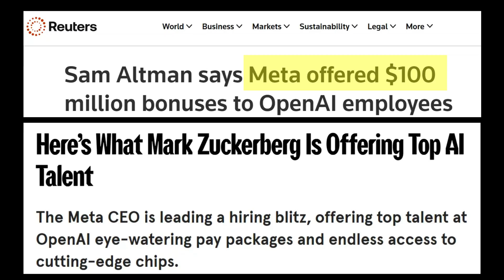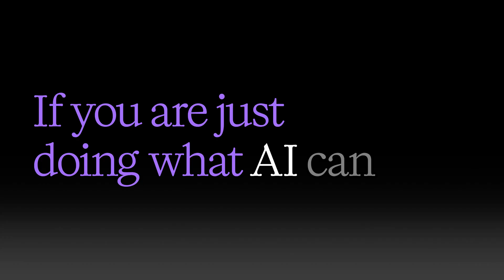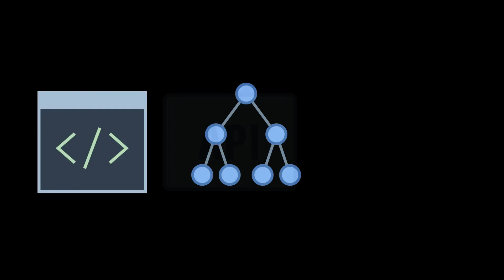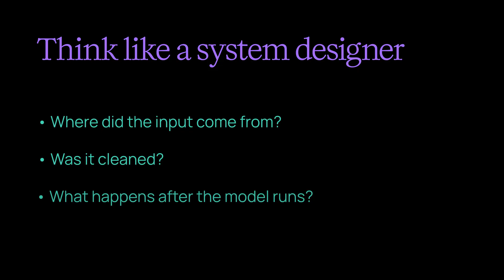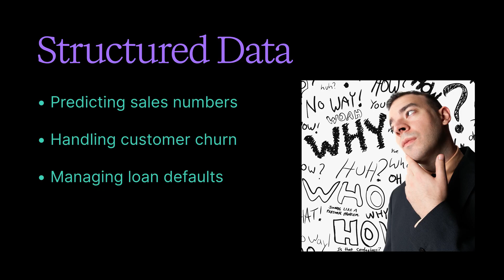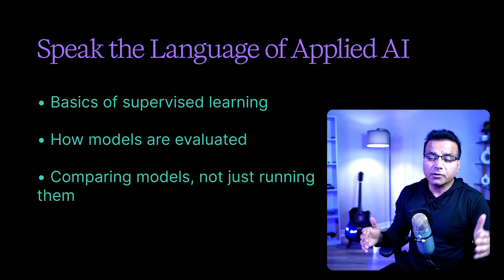AI ML Engineer Roadmap for beginners - 2025 version with 7 essential steps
Want to become an AI ML engineer? This video gives you step by step roadmap on how to become AI ML engineer from scratch even if you have no experience.

If you want a high-paying AI job, you need to understand how to prepare download
FREE AI Engineer Launch Kit (No Experience Needed)

00:00 Truth About High-Paying AI Jobs
00:42 LEVELUP Roadmap to Becoming an AI Engineer
01:16 L of LEVELUP
03:20 E of LEVELUP
04:31 V of LEVELOP
06:33 E of LEVELUP
08:02 Continues to Part 2